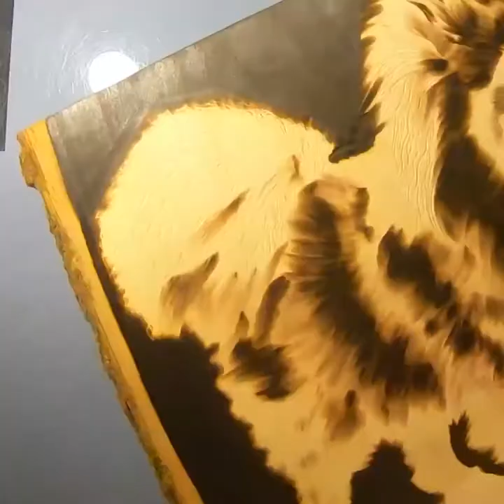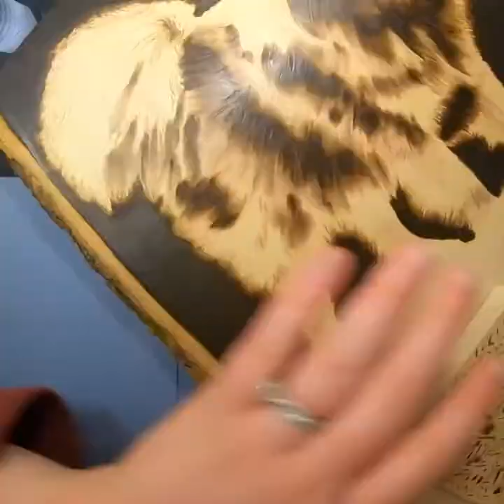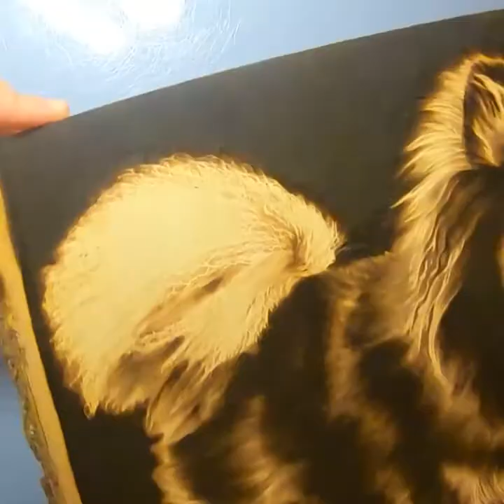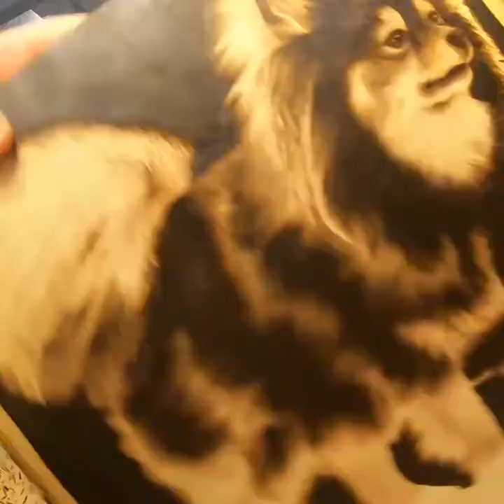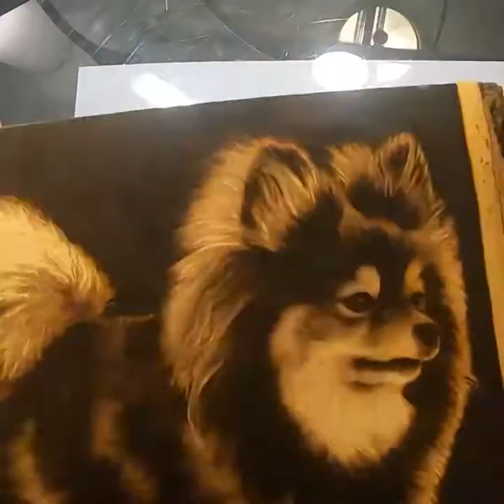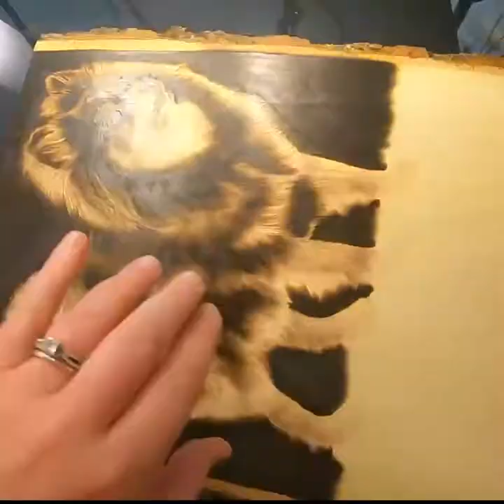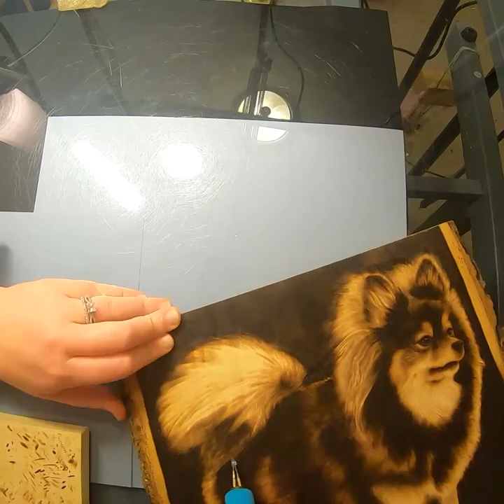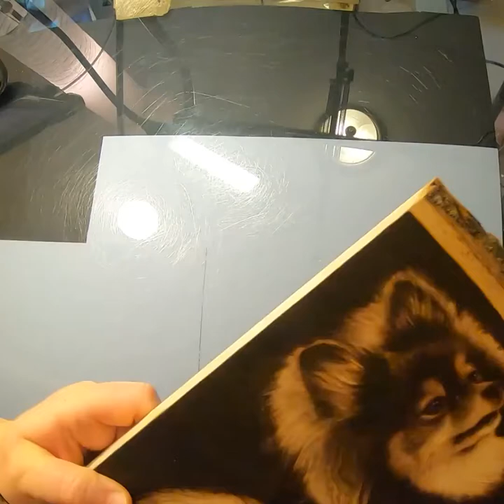Chloe the Dog Pyrography (Woodburning) Time Lapse Video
Here is a pyrography time lapse video of a Pomeranian named Chloe! To see more of my work and to see Chloe’s still photos up close, head over to @JennaJesseePyrography on Facebook and Instagram!